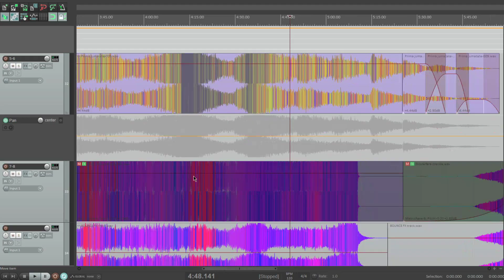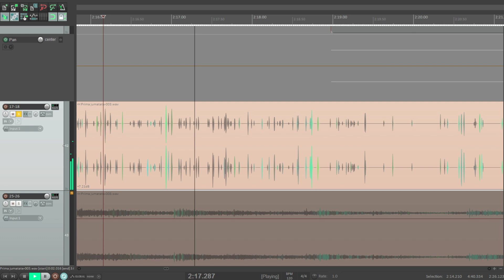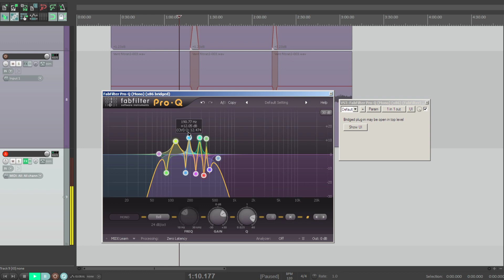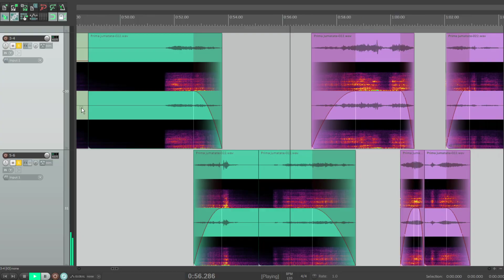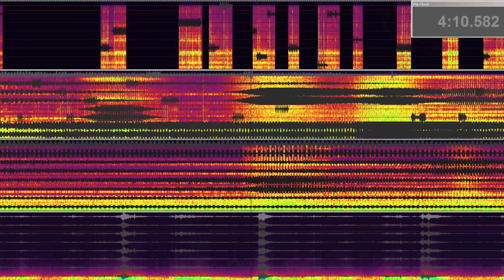Naufrage - The compositional process (xCoAx_2020)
Naufrage is a 32-channel electroacoustic composition, constructed as a metaphor to the idea of a shipwreck where the audience are passengers cast away into a cave. The sonic landscape portrays their ideas of reality which gradually become distorted by their contemplation of images and shadows, relating to Plato’s Allegory of the cave. Their imagined perception is transposed sonically through a large variety of sound objects, their direction and movement through space. This brings up an immersive sonic image where spatial characteristics are the driving forces of the composition, aiming to convey high degrees of perceived envelopment, localization and motion.